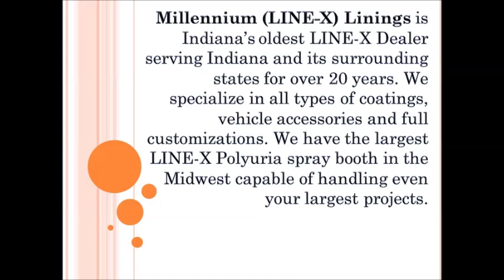MILLENNIUM LINE-X Ocean Blue Race Tub Project